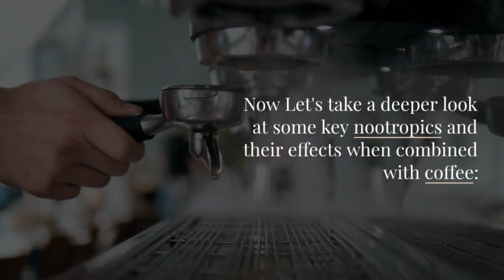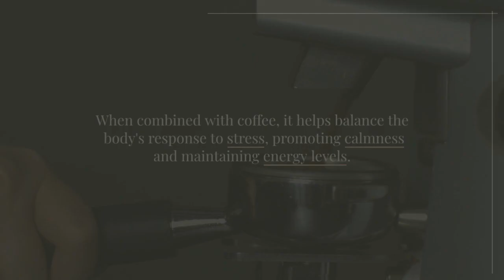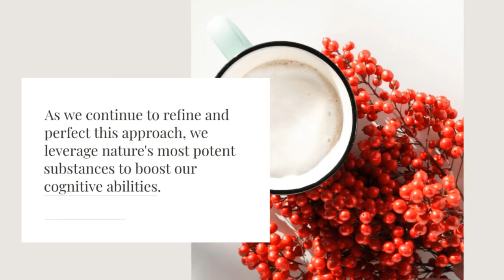Nootropics Benefits Can Nootropics Coffee Boost Mental Performance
In this captivating video, we delve deep into the world of nootropics and their incredible potential to enhance mental performance.
Join us as we explore the benefits of nootropics, from improved focus to heightened cognitive function.
Discover the top nootropics brands and where to buy them, as well as the unique blend of nootropics in nootropics coffee,
including powerful ingredients like ashwagandha and mushroom extracts. Uncover the secrets of this groundbreaking nootropics drink and learn how it can help unlock your mental prowess.
If you're curious about optimizing your cognitive abilities, this video is a must-watch.
Elevate your mental performance with nootropics and stay at the top of your game!

Is Nootropic Coffee Good For Your Mental Performance?

In today's fast-paced world, we all want to be mentally sharp and energized.

That's why there's been a growing interest in cognitive enhancement methods.

One promising development is the combination of coffee and nootropics, also known as 'smart drugs'.

These compounds have been proven to enhance cognitive performance in healthy individuals.

They can improve memory, creativity, motivation, and mood.
By combining coffee,
a widely appreciated stimulant, with nootropics, we get a potent cognitive enhancer.

This fusion harnesses the energizing effects of caffeine and the brain-boosting abilities of nootropic substances.

It offers a compelling approach to enhancing mental performance.

If your interested in exploring Skull Crushers Nootropic Coffee Blends.
to find out more.

Now Let's take a deeper look at some key nootropics and their effects when combined with coffee.

1) L-Tyrosine: This amino acid improves focus and cognitive flexibility, especially in high-stress situations.

When paired with caffeine, it can increase alertness and mental clarity.

2) Ashwagandha: Known for its stress management capabilities, Ashwagandha reduces cortisol levels, promotes focus, and reduces fatigue.

When combined with coffee, it helps balance the body's response to stress, promoting calmness and maintaining energy levels.

3) Bacopa Monnieri: This Ayurvedic herb enhances memory and reduces stress and anxiety.

When paired with coffee, it improves recall and information processing.

4) Lion's Mane: This mushroom supports cognitive function and mental clarity.

When combined with coffee, it enhances focus and mental sharpness.

Nootropic coffee is not just a marketing gimmick.

Research supports the idea that certain nootropics can enhance cognitive function, especially when paired with caffeine.

It's an exciting, scientifically supported step in the quest for cognitive enhancement.

As we continue to refine and perfect this approach, we leverage nature's most potent substances to boost our cognitive abilities.

to Explore Skull Crushers Nootropic Coffee Blends.